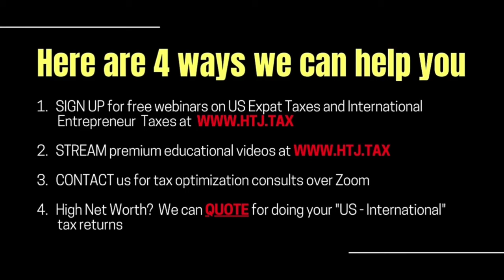Can we do something about the 30% withholding tax on US dividends to non-Americans in the UAE?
Fixed, Determinable, Annual, or Periodical (FDAP) income is all income, except:
Gains derived from the sale of real or personal property (including market discount and option premiums, but not including original issue discount)
Items of income excluded from gross income, without regard to the U.S. or foreign status of the owner of the income, such as tax-exempt municipal bond interest and qualified scholarship income.
Income is fixed when it is paid in amounts known ahead of time. Income is determinable whenever there is a basis of figuring the amount to be paid. Income can be periodic if it is paid from time to time. It does not have to be paid annually or at regular intervals. Income can be determinable or periodic, even if the length of time during which the payments are made is increased or decreased.
The Tax Treatment of FDAP Income which is Not Effectively Connected Income (ECI)
Tax at a 30% (or lower treaty) rate applies to FDAP income or gains from U.S. sources, but only if they are not effectively connected with your U.S. trade or business. The 30% (or lower treaty) rate applies to the gross amount of U.S. source fixed or determinable, annual or periodical gains, profits, or income. Deductions and netting are not allowed against FDAP income.

DERREN JOSEPH:

Is there any way to optimize the taxation of Dividends from us companies to reduce the 30% Withholding due to the missing DTA between the US and the UAE DTA double tax treaty, or double tax agreement between the US and the UAE? I'm assuming Luca that you are not a US person, because if you are a US person and they do withhold 30%, you should tell them that you are a US person. And it goes back to the point that I made earlier in responding to someone else that you should be giving them a w nine. If you are a US person, which closes your, your social, or if you're working through an entity, your EIN and you confirm to them, Hey, I am a US person do not withhold, just give gross. And when I'm doing my tax return, I'm gonna treat it right? So that's if you were a US person if you are not a US person and you, and you're right, there's no double tax agreement with the UAE, then there's no way normally of reducing that 30% Withholding. So Dividends from US companies. So it's, it's, it falls under treatment. That's called FAP fixed determinable annual and periodic. So payments that are deemed to fall under F D, which would include your Dividends, your interests, maybe royalties, basically what we consider passive income. Generally speaking, I'm sorry, but it's gonna be subject to 30% Withholding. And if you live in a, a non-treated jurisdiction, there's very little, if anything you can do, there's nothing you can do to reduce it. So I'm sorry, but I hope that answers your question.